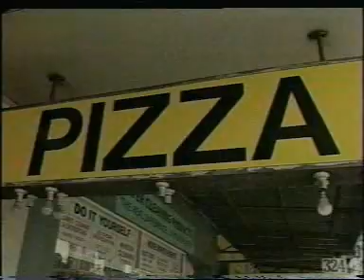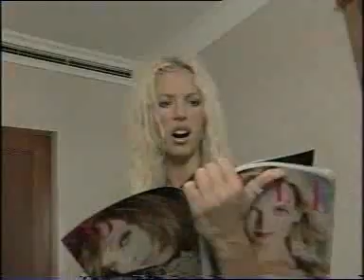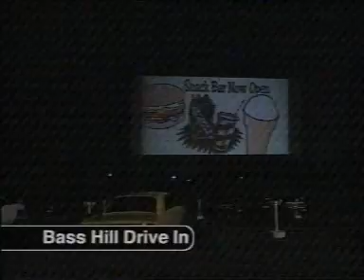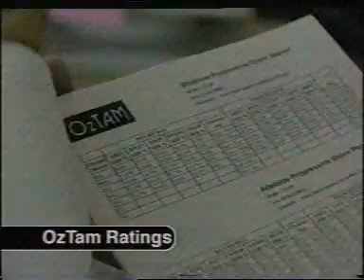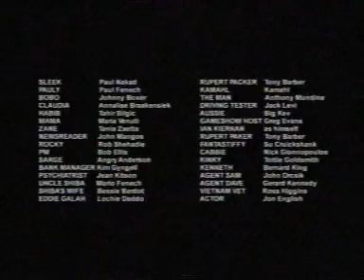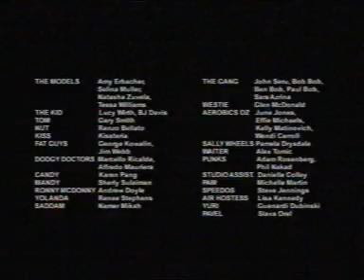Fat Pizza S02E11 Pizza Whats Doing Special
Fat Pizza TV Series